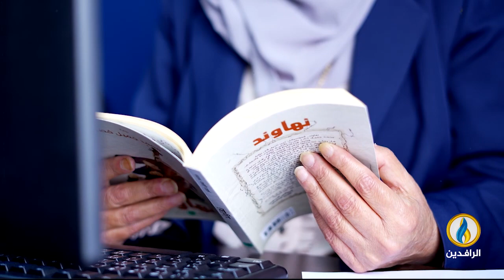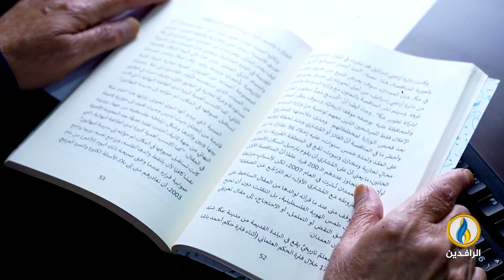عندي_وطن | مع الصحفية العراقية ناجحة كاظم